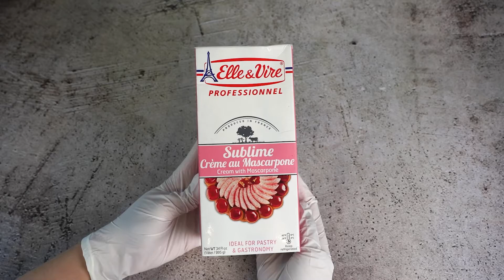[상세영상] 엘르앤비르 서브라임 1L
엘르앤비르 서브라임 1L (마스카포네크림/무가당 동물성)
원산지 : 프랑스